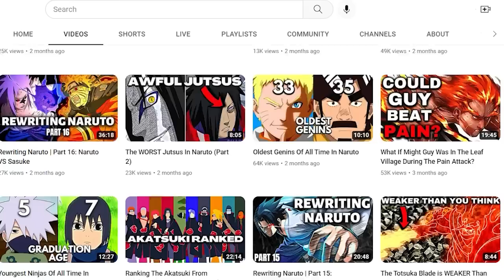How Can Obito Use Kamui Without His Mangekyou Sharingan?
How can Obito use Kamui without his Mangekyou Sharingan? Kamui is one of the most broken abilities in Naruto Shippuden and in the Naruto verse as a whole. Obito is the original Kamui user, which he can use to phase through things and suck things into the Kamui dimension.

But how can Obito use Kamui, especially when he wears his Orange mask, without activating his Mangekyou Sharingan? After all Kamui is a Mangekyou Sharingan ability. How can Obito use it only with his 3 tomoe Sharingan? Is this the worst Naruto plot hole? Let's find out in today's video. Analyzing fights like Obito vs Minato and Obito vs Konan.